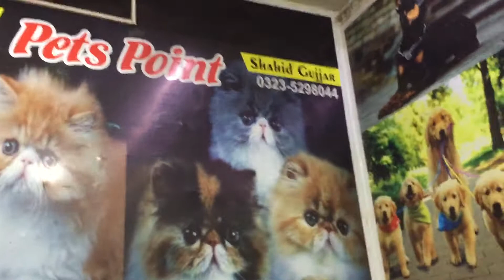Shahid gujer cat and dog walay tolenton markeet lahore